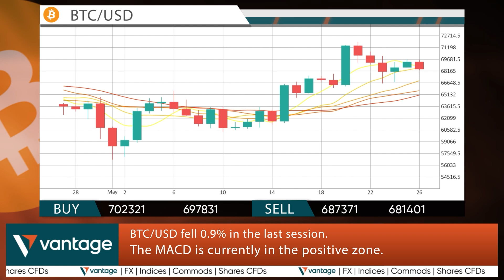Daily Financial News 27/05/2024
Stay informed with our daily financial news update! Join us as we dive into today's market movements, covering stock market trends, forex fluctuations, and the latest in global economic news.

Vantage Global Prime Pty Ltd, ACN 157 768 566, is authorised and regulated by the Australian Securities and Investments Commission (ASIC), AFSL no. 428901.

Risk Warning: Trading derivatives carries significant risks. It is not suitable for all investors and if you are a professional client, you could lose substantially more than your initial investment. When acquiring our derivative products, you have no entitlement, right or obligation to the underlying financial assets. Past performance is no indication of future performance and tax laws are subject to change. The information provided here, whether from a third Party or not, isn’t to be considered as a recommendation, or an offer to buy or sell, or solicitation of an offer to buy or sell any security, financial product or instrument, or to participate in any particular trading strategy. Any reference to figures/statistic or numbers refers to the group of companies of Vantage.

The information in this video is general in nature and doesn't take into account your personal objectives, financial circumstances, or needs. Accordingly, before acting on the advice, you should consider whether the advice is suitable for you in regard to your objectives, financial situation and needs.

You should consider whether you're a part of our target market by reviewing our Target Market Determination (TMD), read our Product Disclosure Statement (PDS), Financial Services Guide (FSG) and other legal documents to ensure you fully understand the risks before you make any trading decisions. We encourage you to seek independent advice if necessary.

The information provided in this video is not intended for distribution to/use by any person in any country where such distribution use would be contrary to local laws.